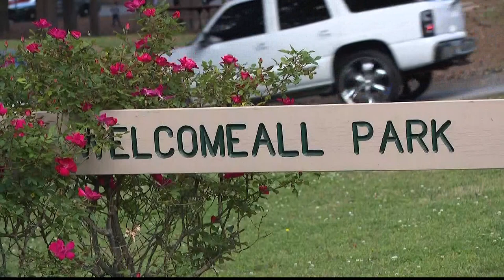Police believe fight outside Waffle House led to 5 teens shot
It happened at the location near Centennial Olympic Park in downtown Atlanta.